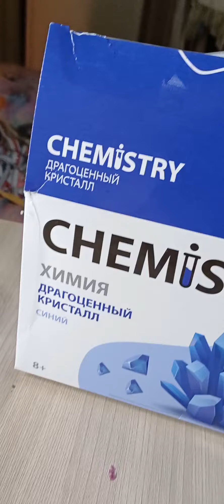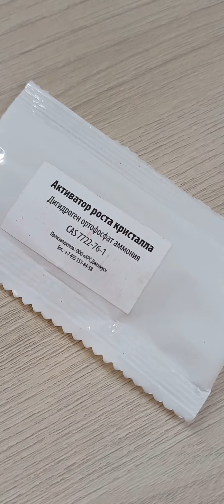а вы выращиваете алмазы?